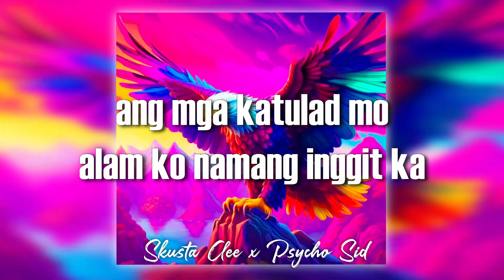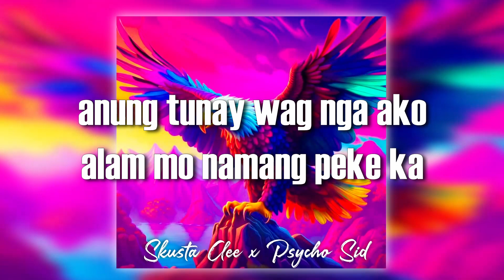Skusta Clee - Hapdi ft. OCdawgs( lyrics video)